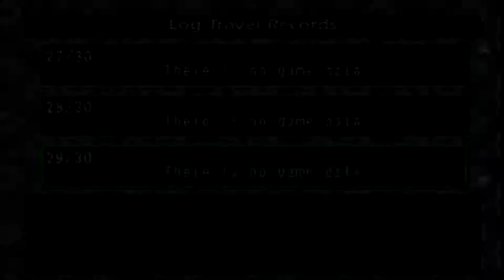26 - Kaede, Kasasagi yokai - Inuyasha: The Secret of the Cursed Mask